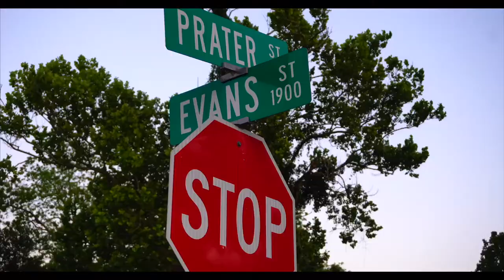Money Machine Jay - "Crumbs 2 Bricks" Ft. YungTwon (Official Music Video)